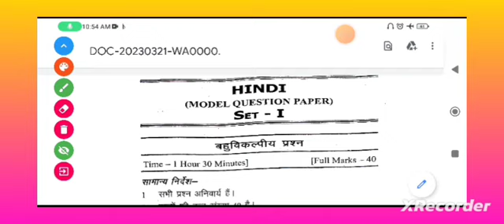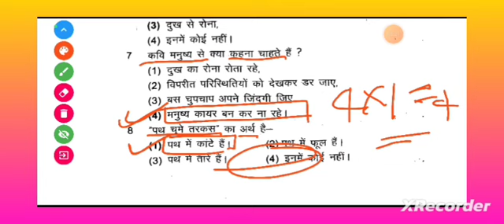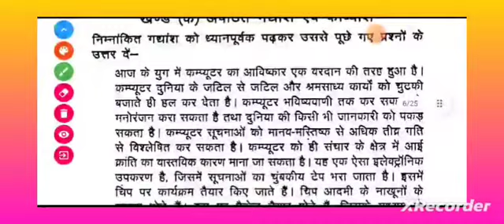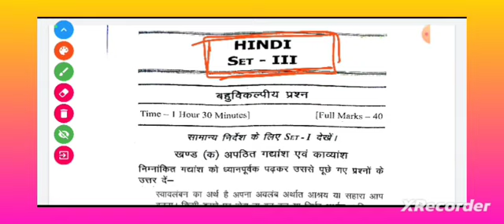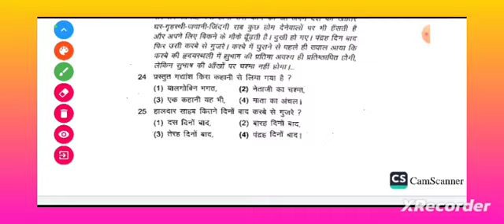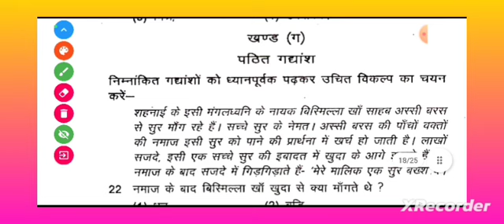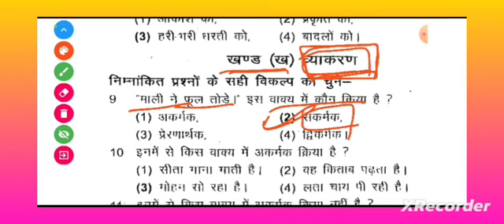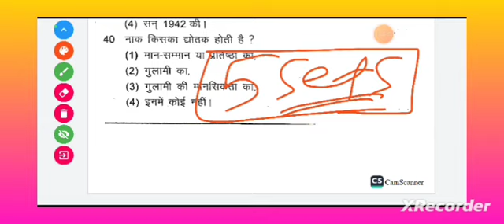हिंदी मैराथन (MCQ) Jac Board 2023 (CLASS :- X)